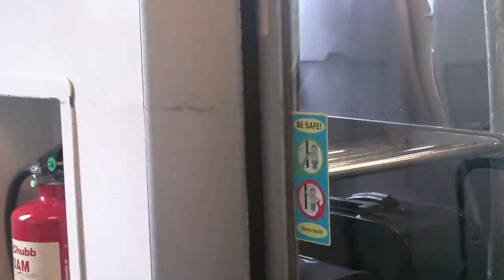ON THE TRAINS;RIDING ONBOARD ATW CLASS 175S 180812 avi 1